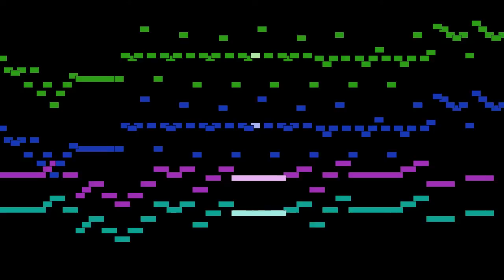Johann Sebastian Bach - No. 6, Kommst du nun, Jesu, vom Himmel herunter in G major, BWV 650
No. 6, Kommst du nun, Jesu, vom Himmel herunter in G major, BWV 650, by Johann Sebastian Bach, with animated score.